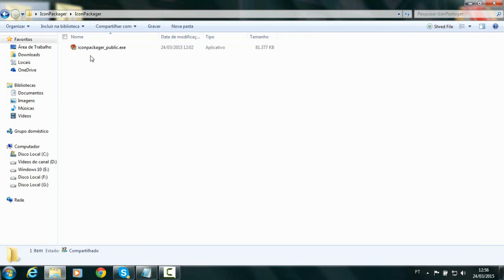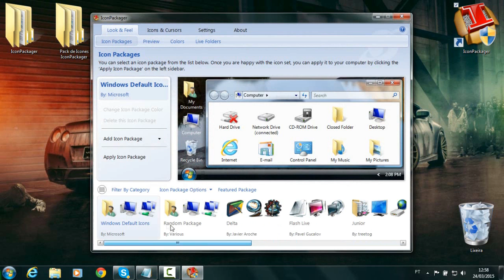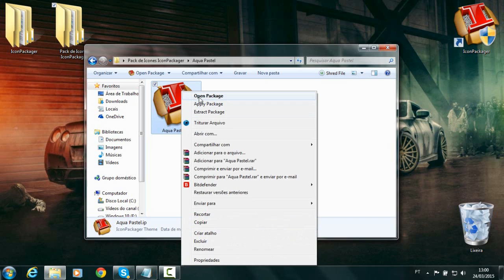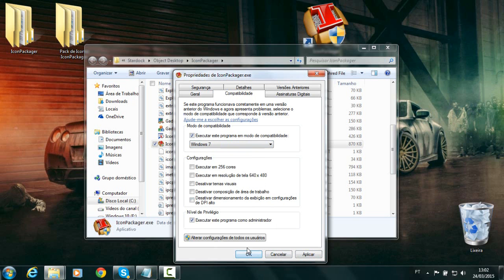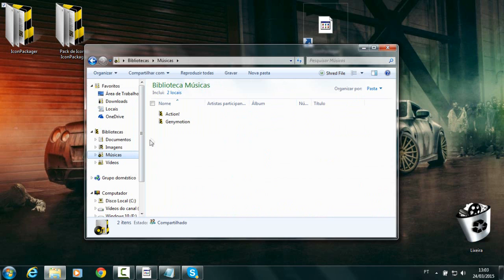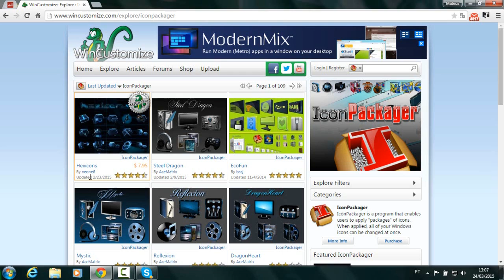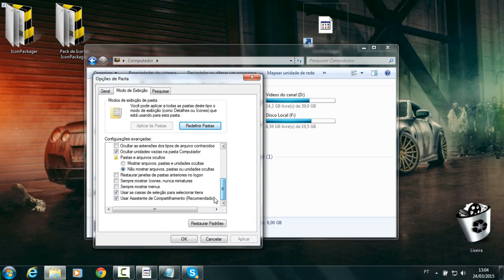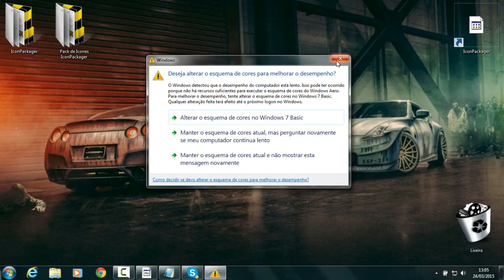Como alterar todos os ícones do windows 7 , 8 e 8.1 automaticamente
Confira mais um vídeo e aprenda personalizar todos os ícones do seu computador de forma completa, e automática, utilizando o Iconpackager, vai funcionar no Windows 7, 8 e 8.1 ensino um truque para evitar erros no windows 8.1 e que na hora de alteração não tenha bugs, confira mais um vídeo então!